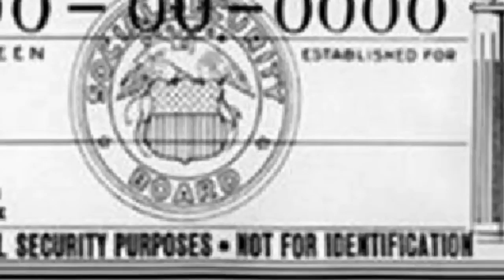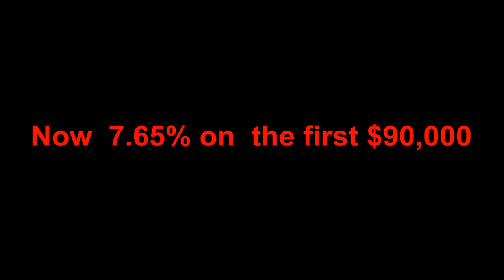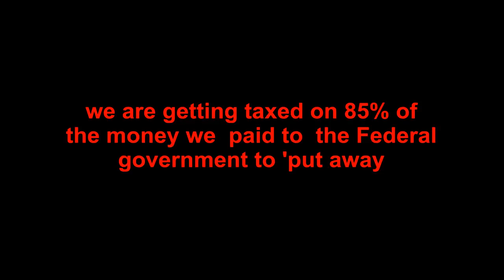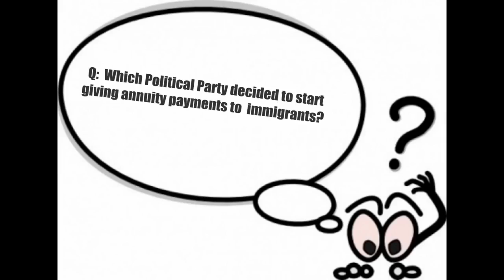Social Security History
A history in betrayal